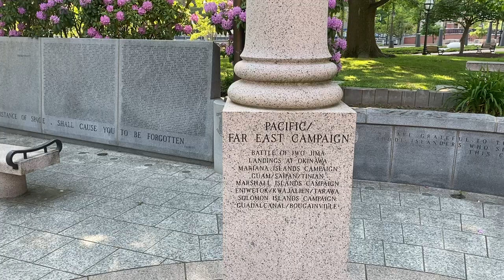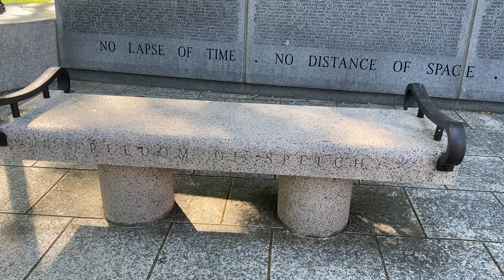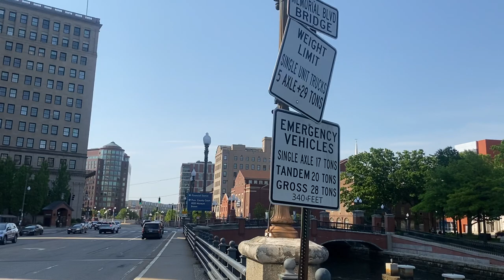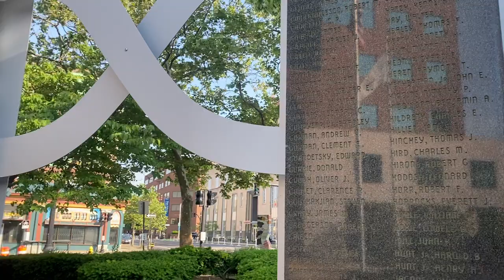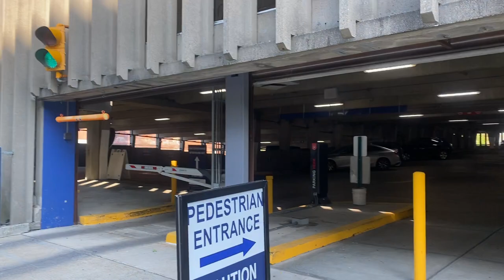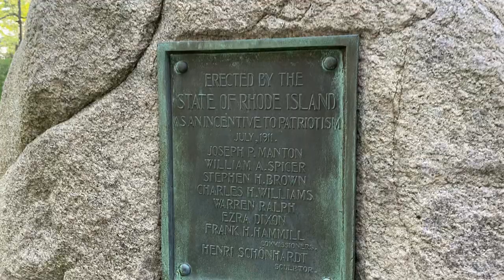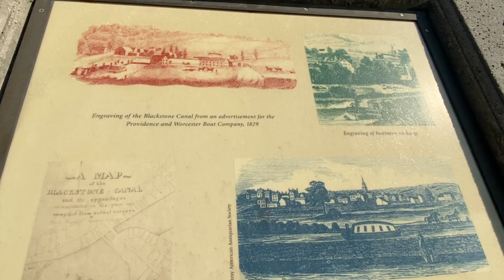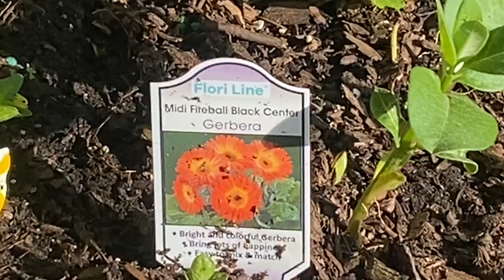Walking Tour Rhode Island Providence City Famous Celebrity Singer Taylor Swift Lives In This State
Providence is the capital city of the U.S. state of Rhode Island. It's home to Brown University and the Rhode Island School of Design, whose RISD Museum displays American art and silver. Nearby, 18th- and 19th-century homes line the streets of College Hill. Waterplace Park is the backdrop for the WaterFire art installation, which lights up the surrounding tidal basin most nights in the summer and for special events. ― Google